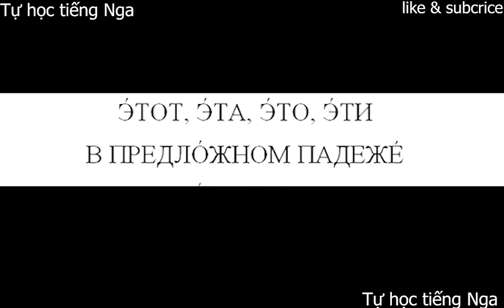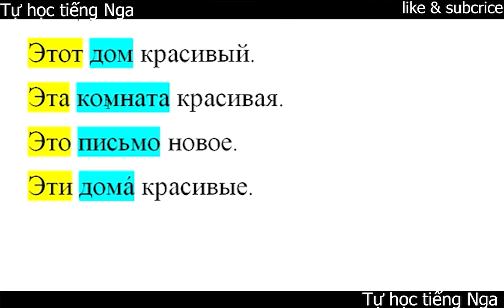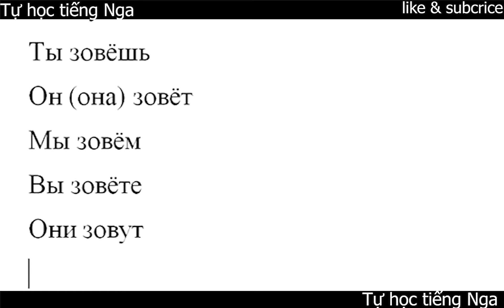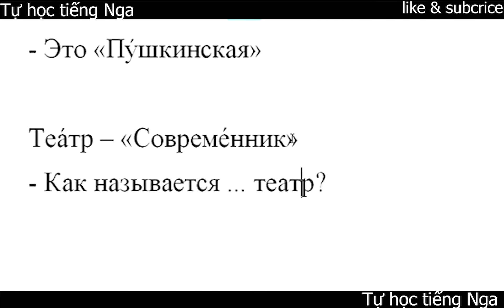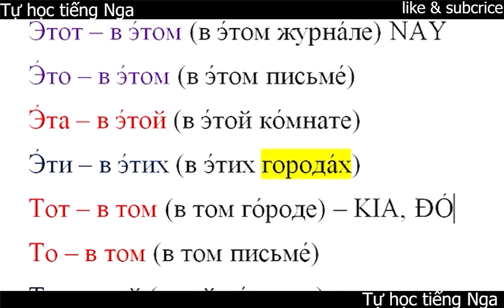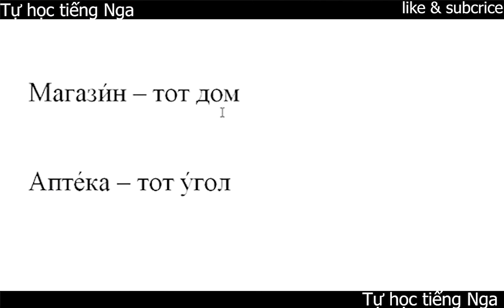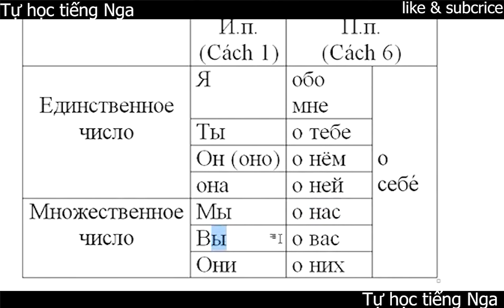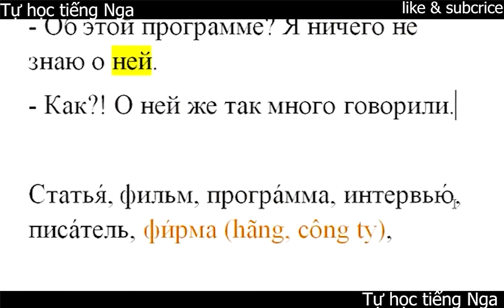Tự học tiếng Nga trình độ A2 | Bài số 1